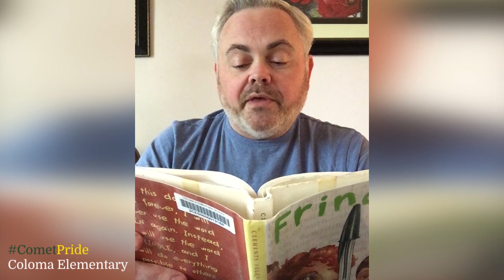Storytime with Mr. Klein - Episode 23